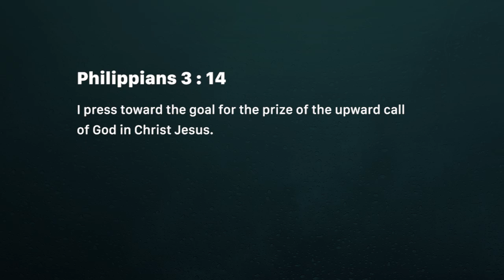Reach further, to go up higher (Wednesday November 07)